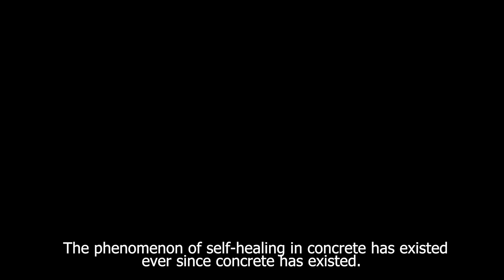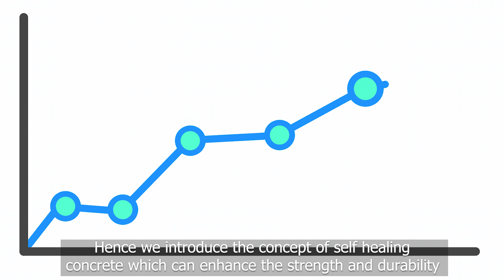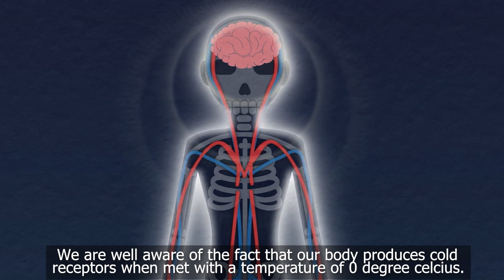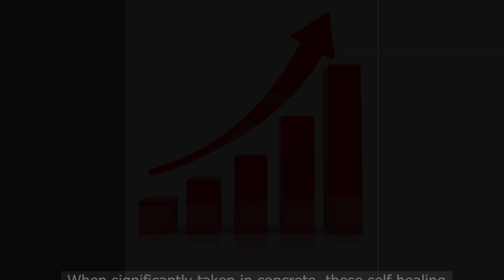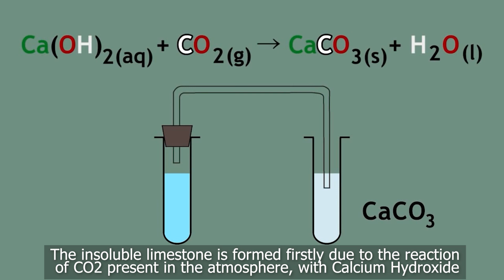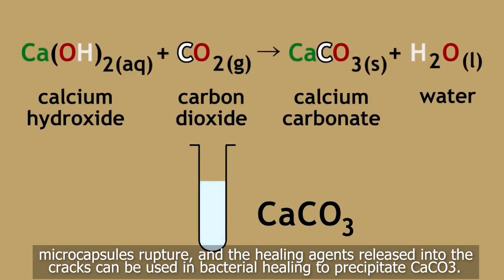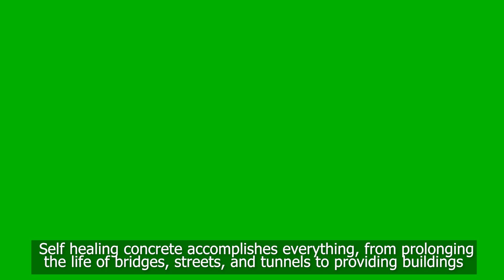BHIVE - ACI Spring 2022 Concrete Solutions Competition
Team Name: BHIVE

University Name: National Institute of Technology, Tiruchirappalli

Have you ever seen a structure without cracks? Does that sound bizarre?
It is common knowledge that cracks in a building are inevitable, but if they are not treated properly, they can lead to adverse long term effects.
Hence, we introduce “self-healing concrete”, a novel approach to solve a problem that is as old as concrete itself.
In the above video, we uncover the mechanism behind this innovative technology.
We point out that the ability to self-repair, coupled with increased durability, makes self-healing concrete a sustainable option. This will indeed be a significant advancement in concrete technology.
This futuristic innovation results from a successful intersection between Biology and Civil Engineering - two sciences that are otherwise unlikely collaborators.

Self-healing concrete - A structure’s own doctor!

Team Members:
Abhishek Vijayan
Devi Satvika Tiruvaipati
A Mukesh Sundar
Thushali Ramkumar
Ramprasath R
Sanjay V
Minnikanti Ajay Teja
Anirudh Kumar Pyata

Faculty Advisor:
Dr. Prabha Mohandoss